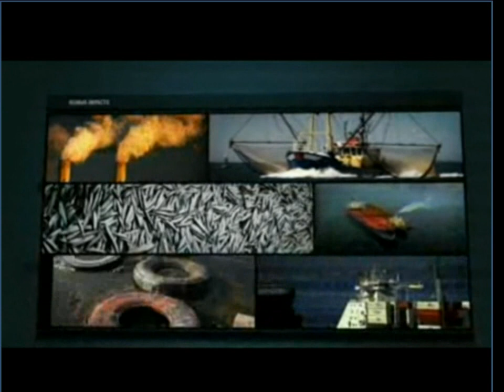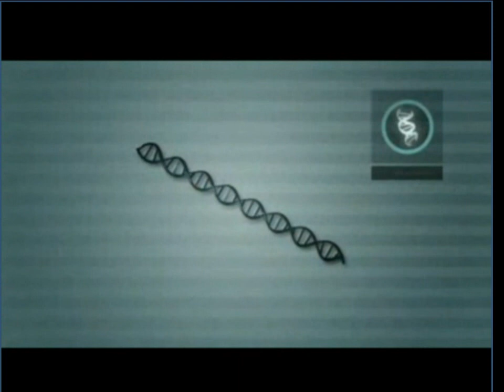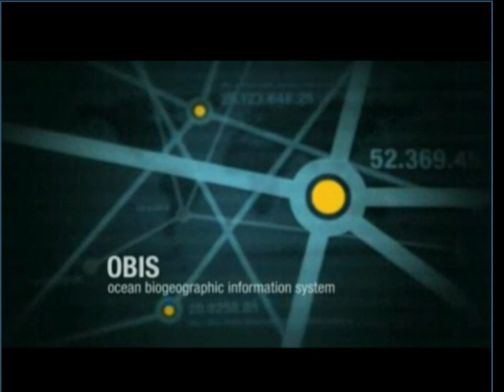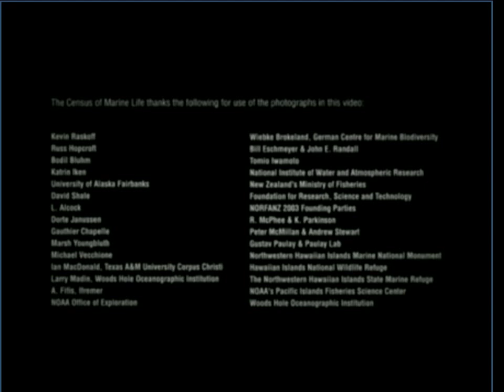Census of Marine Life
Although humans have pursued pelagic animals for hundreds - indeed thousands - of years, our understanding of their complex lives remains fragmentary. Historically, the tools available to study animals and their ocean environment have provided only a "snapshot" view of their lives. Recent technological advances, however, are revolutionizing such studies and will soon provide near-real time, narrative "motion picture" visualizations of these animals' lives.
The Tagging of Pacific Predators (TOPP) research program is a collaboration among scientists from the U.S., Australia, Canada, Mexico, Japan, France and the UK, that will apply new technologies to understanding the environmental basis for movements and behaviors of large pelagic animals in the North Pacific. With new electronic tags, TOPP scientists will follow the migrations of marine fishes, turtles, birds, pinnipeds, whales and Humboldt squid as they crisscross the Pacific basin. The results will answer basic questions about the animals' biology including where they feed and breed, and what migration corridors they use. By integrating these biological data with available oceanographic information, scientists can also begin to explore how the dynamic ocean environment influences these basic life functions. By tagging a broad array of taxonomically diverse species, the scientists will gain a broader understanding of how the North Pacific ecosystem functions.
In addition to providing information about the animals themselves, the data from the tags are invaluable to oceanographers. Although modern oceanographic sciences are aided by satellite-based observations, this view from space can only provide information about the oceans' surface. There is a dearth of information about the water column. This lack of data limits scientists' ability to describe ocean dynamics, and has hampered efforts to understand the coupling between the ocean, atmosphere and climate Understanding of this coupling is a critical component of models that predict changes in the global climate Since many of the TOPP organisms make repeated dives as they travel, they are continually sampling the water column-effectively "profiling" the ocean along their path.
The goals of the TOPP program, to obtain both biological and oceanographic information for an array of species, require the development of new tools. Additional tags are being designed that will expand the range of oceanographic parameters that can be measured. Also, the tracking the movements of thousands of individuals require new software for the assimilation, storage, analysis and visualization of 3-D organismal and oceanographic data as it varies through time. The TOPP team is working with experts in computer sciences, oceanographic modeling, and data visualization to develop these tools.
The TOPP program will provide a more complete understanding about how large open-ocean animals utilize the North Pacific ecosystem as well as about the North Pacific itself. We will know which areas are most critical for feeding, reproduction and migration and better understand the environmental mechanisms that shape these behaviors. This information will both add to our current knowledge about these magnificent creatures, and will be invaluable in establishing ecosystem-based management strategies to ensure the long-term health of populations.